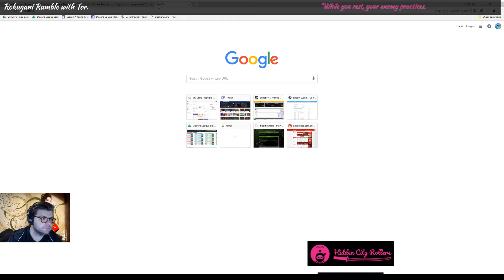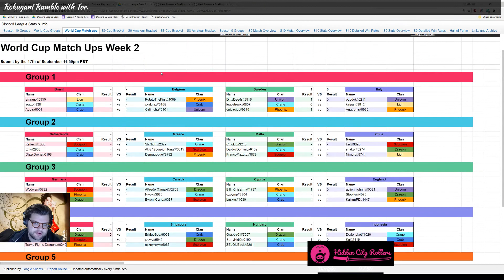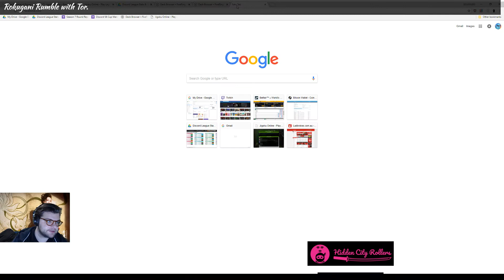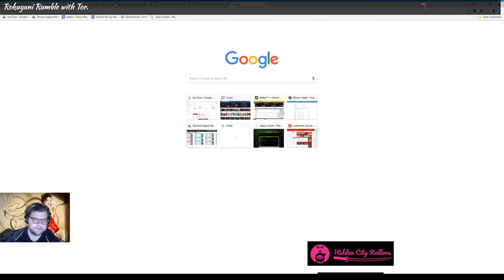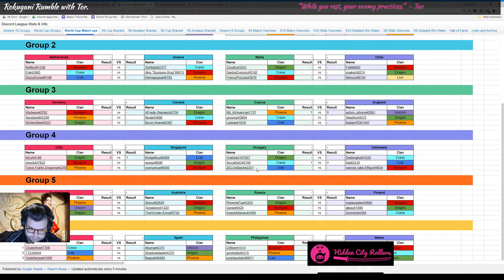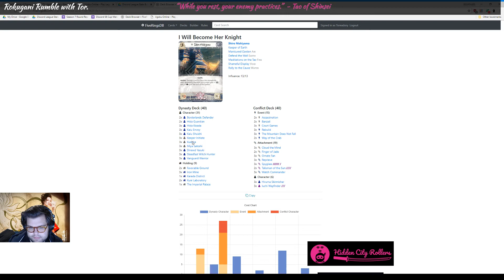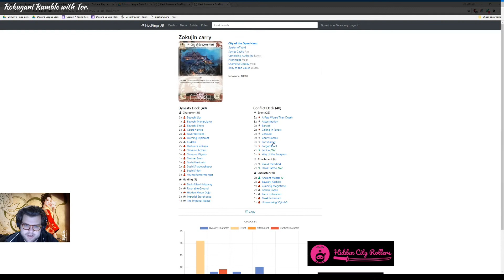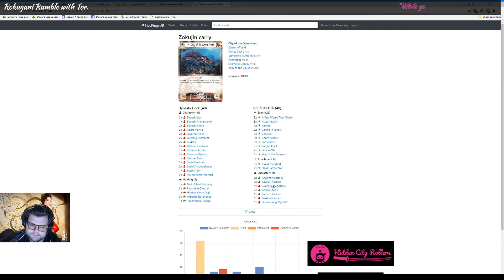L5R World Cup Hungary vs Indonesia Crab vs Scorpion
Come watch a tired toreadory cast an EPIC showdown between ZELO representing Hungary playing crab clan, and Effigy representing Indonesia with the scorpion clan.